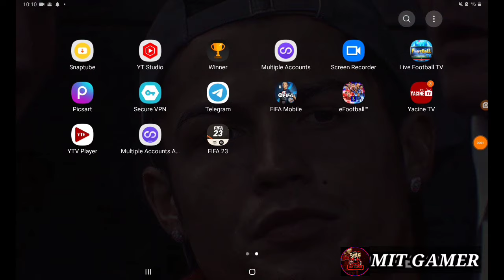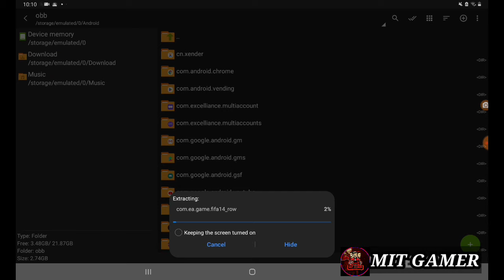How to download and extract fc 24 mode 14 full step by step